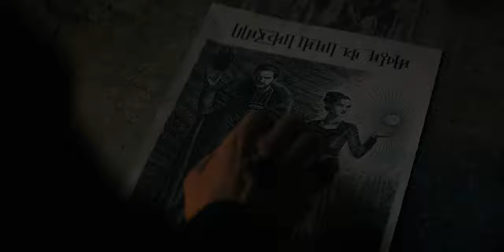The Darkling | Let Me Be Your Monster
" The problem with wanting is that it makes us weak. "

Can I even explain how excited I was for this new season ?
Shadow & Bone and the Grishaverse have been some of my favorite things these past years.
I loved season 2 and the mix between Siege & Storm and Ruin & Rising.
I expected a bit more for the Darkling's death scene (more faithful to the books) but considering all the hints to King Of Scars in the last episode, there is no doubt he'll be back.

I could elaborate on this whole season and the entire cast of characters especially the crows and Freddy Carter's performance but will leave it to that for now.

1. Ghost of the Harrows - Audiomachine
2. Arrival Of Tomorrow - Christoffer Franzén